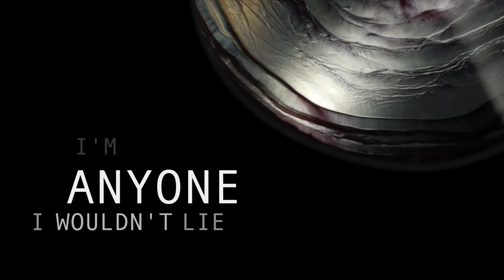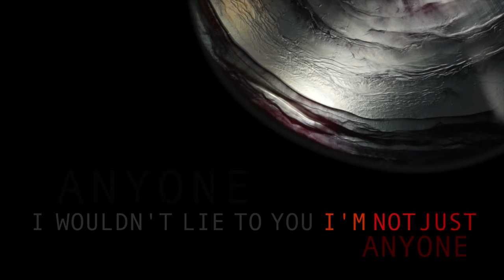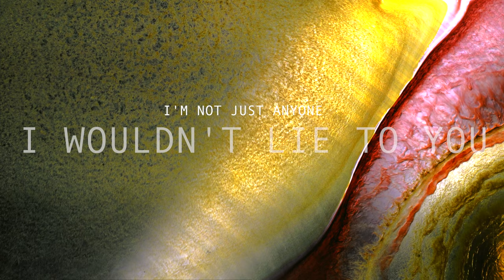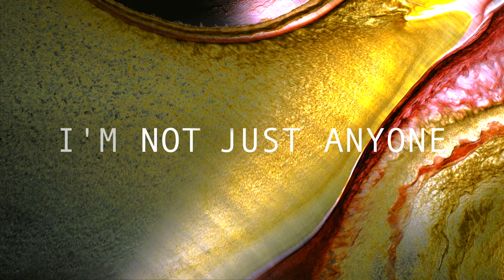Les Cooper - Anyone [Official Video]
"Anyone" by Les Cooper from the upcoming album 'Noise'
We acknowledge the support of FACTOR (Foundation Assisting Canadian Talent on Recordings)
The liquid visuals for this video were made in collaboration with Jason Ball / The Liquid Crystal  Display by combining ink with water, oil, gelatin and alcohol.

Lyrics:
See you’re getting torn apart
you know it’s going to end the same again
you’re taking things much too far
you’ve only got yourself to blame
you know you’ll wind up with a broken heart
it always seems to go that way
you know you’ll end up with a broken heart
and anyone can fall
anyone can fall

oh everyone tries to find you
and everyone hides behind you
I’m not just anyone
I wouldn’t lie to you

anyone can fall